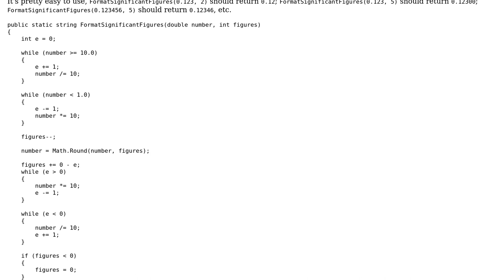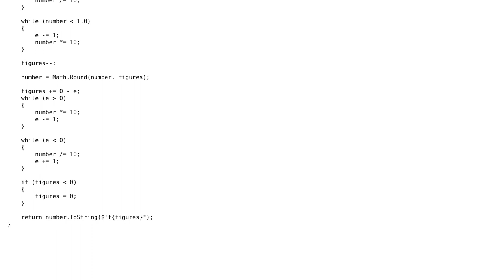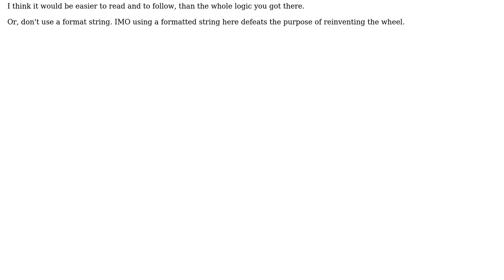Code Review: Significant Figures Formatting.00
With thanks & praise to God, and with thanks to the many people who have made this project possible! | Content (except music & images) licensed under CC BY-SA | Music | Images & others | With thanks to user Mathieu Guindon user Der Kommissar and the Stack Exchange Network Trademarks are property of their respective owners. You are responsible for your own actions.